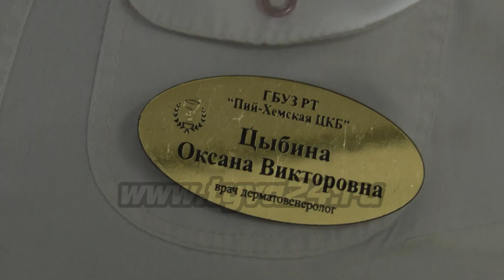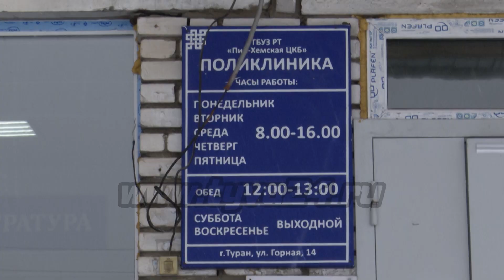Бии-Хем кожуунда ОРВИ аарыглары көвүдеп турар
Бии-Хем кожуунда бо чылдың декабрь 5-тен эгелээш, улуг кижилер болгаш бичии уруглар аразында ОРВИ, тыныш органнары аараан таварылгалар көвүдеп турар. Бир неделяда 98, а чаңгыс хүн дургузунда 45 кижи эмчилерниң дузазын алган.